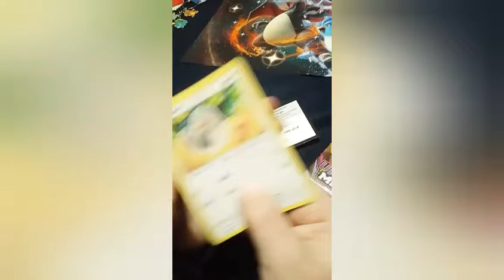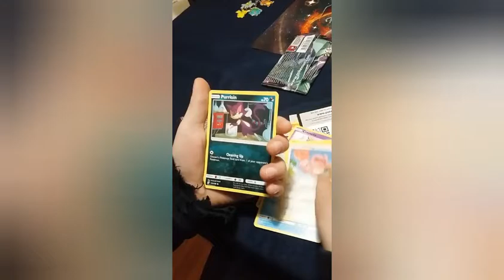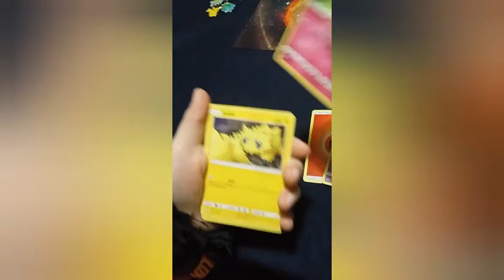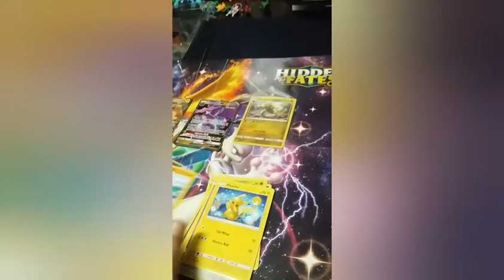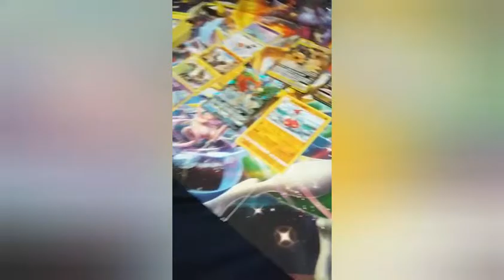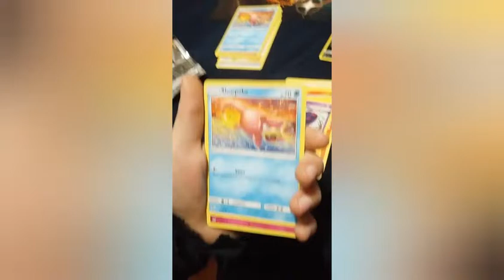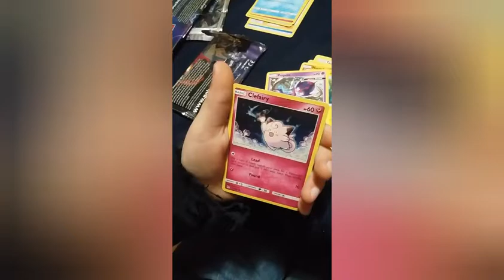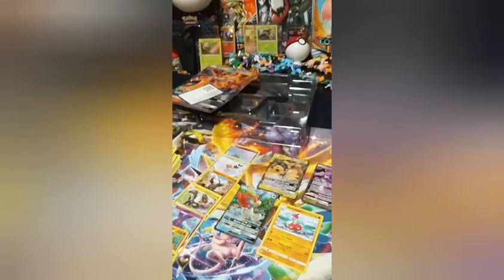Pokemon Card Opening, Walmart Venders Scam Alert!!!!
Hidden Fates Card opening Reveals proof of Vender scam. Also includes 6 great boosters of Unified Minds bought separately!